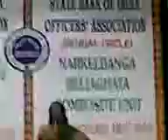Shubhamita Banerjee|| Raag Desh || Mahajati Sadan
megheder minarey